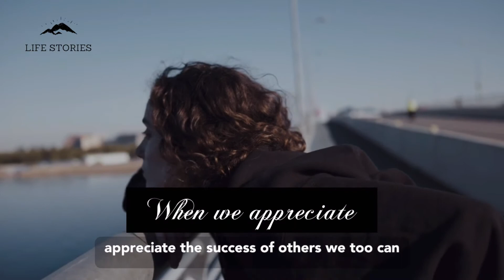OVERCOMING ENVY | Achyut Gopal Das | LIFE STORIES